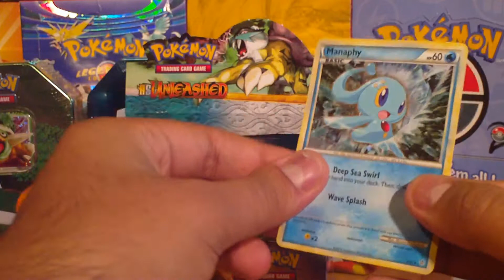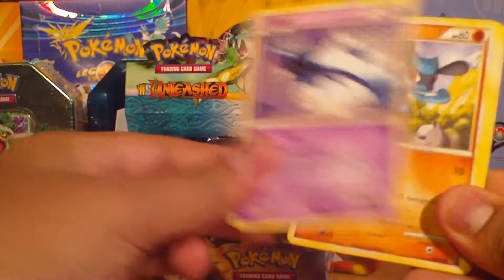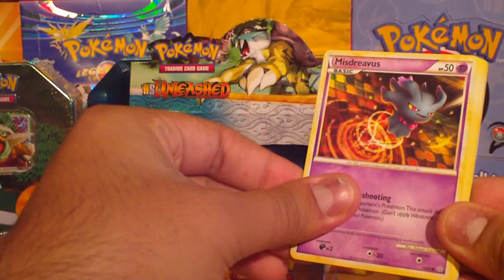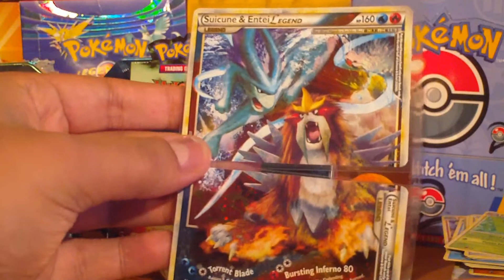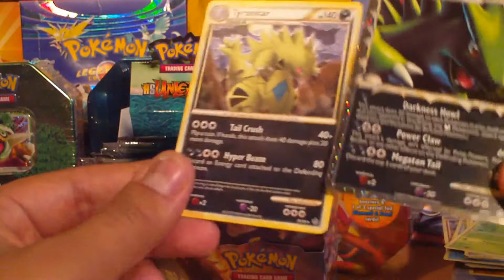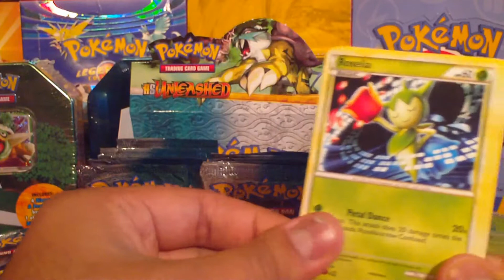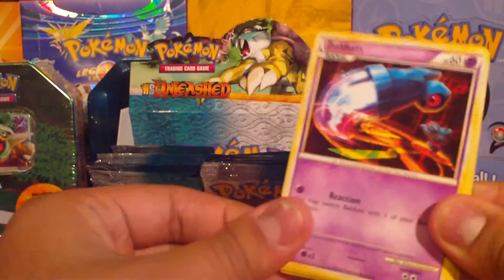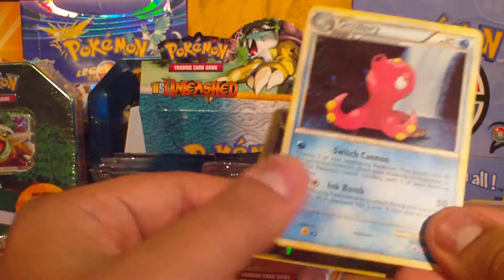Opening A HS Unleashed Booster Box (Part 3)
If you thought this part was good. Wait until you see part 4. Even after part 4, when the rest was recorded exclusively for the live audience, the pulls just kept on coming! You can see the three parts to that live show over

Enjoy! And don't forget to join us on Facebook